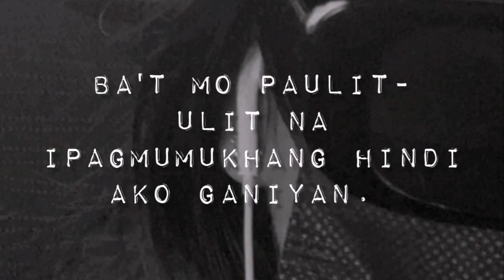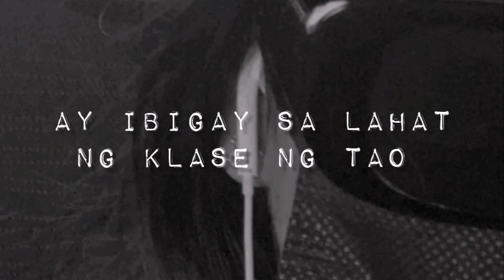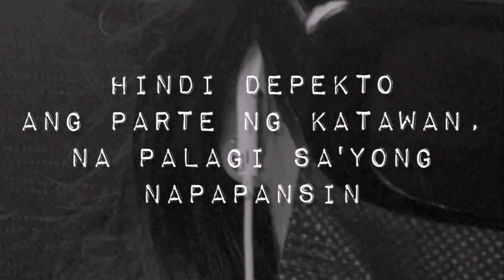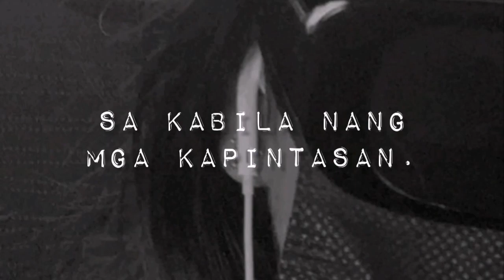"Maganda ka naman, hindi ka lang kasing ganda nila" Spoken Word Poetry by NEKYANG D :)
"MAGANDA KA NAMAN, DI KA LANG KASING GANDA NANG IBA"  Spoken Word Poetry ✨

Kasing ganda nang mga babae na standard nang lipunan, may magandang hubog nang katawan
Kesyo ganito sila na yung nirerespeto

Pano naman ako? Paano naman kami? Ganito.
Hindi perpekto, madaming depikto komplekado.

Hindi na 'ba namin deserve nang inyong pagtrato?
"Maganda ka naman, di ka lang kasing ganda ni ano". Oo, kase ganito lang ako.

Pero kasi, hindi naman kailangan na ikumpara mo pa ako sa iba.
Alam ko naman na yan, kaya lang..
Ba' t mo paulit ulit na ipinapamukhang hindi ako ganiyan!

Please lang, hindi naman na kailangan kase kahit di mo sabihin alam ko naman.

Mayron din naman akong ipinagmamalaki sa aking sarili.. Na wla diyan sa ibang mga babae,,
Pwedi bang yun nalang,
Yun nalang yung paulit-ulit mong sabihin, upang di ako masaktan.

Lahat naman siguro tayu may pagkukulang
Hindi tayo ipinanganak na perpekto, kaya marunong makontento.
Kung ano man ang mayron sayo, ipagmalaki mo.
Pero sana'y iwasan mong makasakit sa ibang tao,
Kesyo nakakalamang ka, e mang a-underestimate kana.

Maging masaya tayo para sa kanila, kung ano man yung mga naabot nila
Hindi tayo ipinanganak upang makipag kompetinsiya.

Ang respeto ay ibigay sa lahat nang klase nang tao,
Ano man ang pagkatao, sa kabila nang hindi pagka-perpekto sa kabila nang depikto at pagka komplekado.

"Maganda ka naman, hindi ka lang kaseng ganda nila "
Narinig mo na rin ba 'yan?
Minsan mula pa sa' yong mga kaibigan, pero wag kang mag-alala.
Maganda ka!
Maganda ka, kahit ano pa ang sabihin nang iba.

Maganda ka naman talaga, lapitin ka lang ng mga mapanghusga.

Kaya bumababa ang self-confidence mo kasi masyado kang nagpapaapekto sa sinasabi ng ibang tao. Dapat hindi ka nagpapaniwala sa pamantayan ng mundo, maniwala ka dapat sa gandang taglay mo.

Alam mo, magiging maganda ka lang kapag pinaniniwalaan mong maganda ka. Wala naman talagang nakalalamang, insecure ka lang.

Lahat pinanganak na may kapintasang taglay kaso tinuturing nilang kagandahan ang kanilang kapintasan samantalang ikaw, pinipintasan mo ang iyong ganda.

Okay lang kung may tigyawat ka sa mukha o ika'y mataba. Okay lang na ilong mo'y pango o malapad ang 'yong noo. Okay lang kung 'di ka kaputian at 'di ka kaseksihan. At okay lang kung 'di ka biniyayaan ng dibdib, huwag mong dibdibin. Maganda ka kung anong meron ka.

Tanggapin mo ang bawat detalye ng 'yong katawan. Yakapin mo ang iyong mga kapintasan. At huwag kang magpadala sa pamantayan ng lipunan.

Tandaan mo, hindi depekto ang parte ng katawan na palagi sa 'yong napapansin, asset mo talaga 'yan.

Basta maganda ka, ano man ang sabihin nang iba. Iwagayway natin ang bandera, nang mga babaeng laging ikinokumpara. Pero lumalaban at patuloy na ipinaglalaban, ang sariling kagandahan sa kabila nang mga kapintasan.